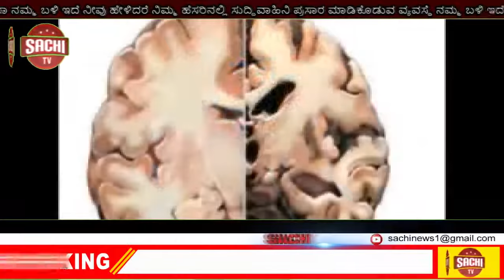ಕಪ್ಪುರಂಧ್ರ ಸುತ್ತ ಎಕ್ಸ್ರೇ ಪತ್ತೆ: ಭಾರತದ ವಿಜ್ಞಾನಿಗಳ ಸಾಧನೆ, sachi tv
ಕಪ್ಪುರಂಧ್ರಗಳ ಸುತ್ತ ಕಾಸ್ಮಿಕ್‌ ಎಕ್ಸ್‌ರೇಗಳು ಇರುವುದನ್ನು ಮುಂಬೈ ಮೂಲದ ಟಾಟಾ ಇನ್‌ಸ್ಟಿಟ್ಯೂಟ್‌ ಆಫ್‌ ಫಂಡಮೆಂಟಲ್‌ ರಿಸರ್ಚ್‌ (ಟಿಐಎಫ್‌ಆರ್)ನ ಖಗೋಳವಿಜ್ಞಾನಿ ಸುದೀಪ್‌ ಭಟ್ಟಾಚಾರ್ಯ ನೇತೃತ್ವದ ವಿಜ್ಞಾನಿಗಳ ತಂಡ ಪತ್ತೆ ಹಚ್ಚಿದೆ.

ಈ ಸಂಶೋಧನೆಯು ಕಪ್ಪುರಂಧ್ರಗಳ ಕುರಿತ ಅಧ್ಯಯನಕ್ಕೆ ಮತ್ತಷ್ಟು ನೆರವಾಗಲಿದೆ.

ಕಪ್ಪುರಂಧ್ರಗಳಿಗೆ ಮೇಲ್ಮೈ ಎಂಬುದು ಇರುವುದಿಲ್ಲ. ಈ ಆಕಾಶಕಾಯಗಳನ್ನು ಸ್ಪರ್ಶಿಸುವ ಬೆಳಕಿಗೆ, ಅವುಗಳ ಮೂಲಕ ಹಾಯ್ದು ಹೋಗಲು ಆಗುವುದಿಲ್ಲ. ಕಪ್ಪುರಂಧ್ರಗಳಿರುವ ಅಗಾಧ ಗುರುತ್ವಾಕರ್ಷಣ ಶಕ್ತಿಯೇ ಇದಕ್ಕೆ ಕಾರಣ. ಹೀಗಾಗಿ ಇವುಗಳ ಎಲ್ಲೆ ಗುರುತಿಸುವುದು ಕಷ್ಟ.

ಆದರೆ, ಸುದೀಪ್‌ ಭಟ್ಟಾಚಾರ್ಯ ನೇತೃತ್ವದ ತಂಡವು, ಈ ಕಪ್ಪುರಂಧ್ರಗಳ ಬಳಿ ಕಾಸ್ಮಿಕ್‌ ಎಕ್ಸ್‌ರೇ ಅಸ್ತಿತ್ವವನ್ನು ಪತ್ತೆ ಹಚ್ಚಿರುವುದು ಇವುಗಳ ಎಲ್ಲೆಯನ್ನು ಗುರುತಿಸಲು ಹಾಗೂ ಈ ಬ್ರಹ್ಮಾಂಡ ತನ್ನ ಒಡಲಲ್ಲಿ ಹುದುಗಿಸಿಟ್ಟುಕೊಂಡಿರುವ ಅಗಾಧ ವಿಷಯಗಳನ್ನು ಅರ್ಥ ಮಾಡಿಕೊಳ್ಳಲು ಸಹಾಯವಾಗಲಿದೆ ಎಂದು ವಿಜ್ಞಾನಿಗಳು ಅಭಿಪ್ರಾಯಪಟ್ಟಿದ್ದಾರೆ.

‘ಈ ಬ್ರಹ್ಮಾಂಡದಲ್ಲಿ ಸೂರ್ಯನಿಗಿಂತಲೂ ಹತ್ತುಪಟ್ಟು ದ್ರವ್ಯರಾಶಿ ಹೊಂದಿರುವ ಕಪ್ಪುರಂಧ್ರಗಳಿವೆ. ನ್ಯೂಟ್ರಾನ್‌ ತಾರೆಗಳು ಸಹ ಇವೆ. ಈ ನ್ಯೂಟ್ರಾನ್‌ ತಾರೆಗಳು ಹಾಗೂ ಕಪ್ಪುರಂಧ್ರಗಳ ನಡುವಿನ ವ್ಯತ್ಯಾಸವನ್ನು ತಿಳಿಯಲು ಸಹ ನಮ್ಮ ಸಂಶೋಧನೆ ನೆರವಾಗಲಿದೆ’ ಎಂದು ಭಟ್ಟಾಚಾರ್ಯ ತಿಳಿಸಿದರು.